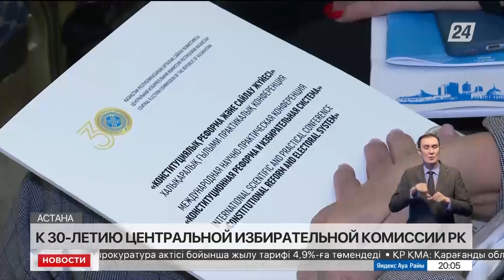Конференцию к 30-летию ЦИК провели в Астане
Изменения в выборном законодательстве и актуальные тренды развития избирательных систем обсуждали на конференции, приуроченной к 30-летию Центральной избирательной комиссии Казахстана. В списке участников – делегации иностранных государств и международных организаций, передаёт корреспондент «Хабар 24».